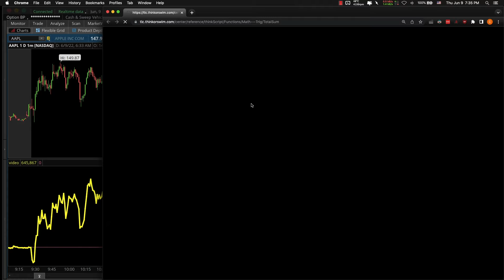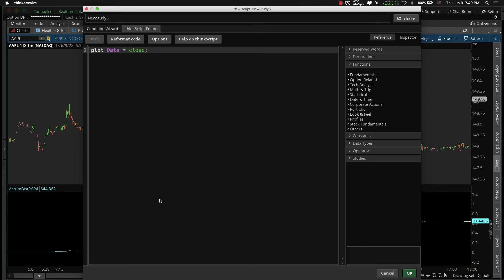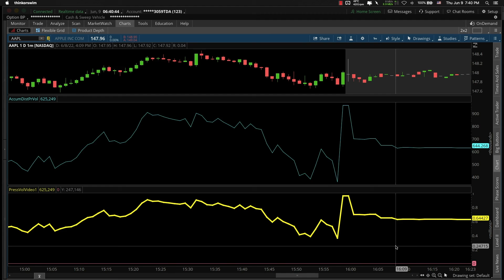100 seconds of the Accumulation / Distribution Pressure Volume (thinkorswim)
100 seconds of the Accumulation / Distribution Pressure Volume (thinkorswim)